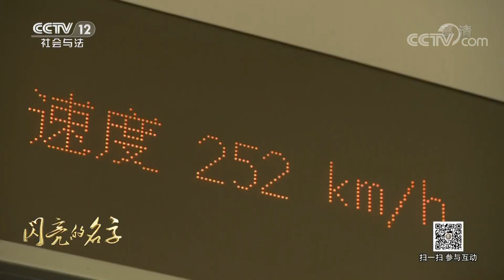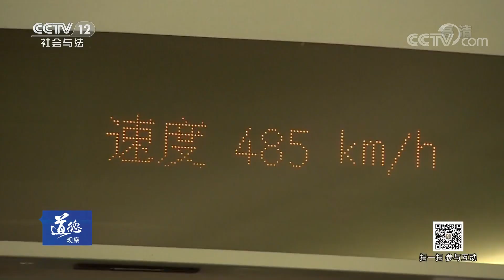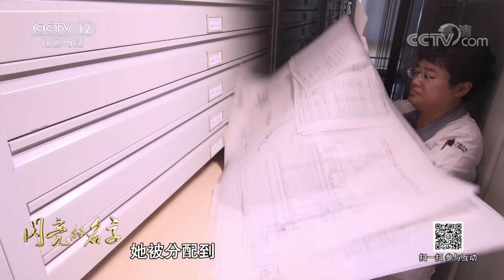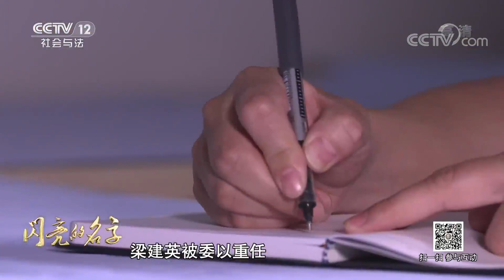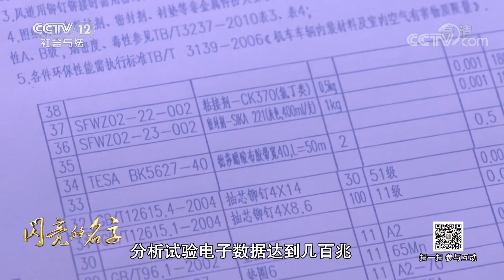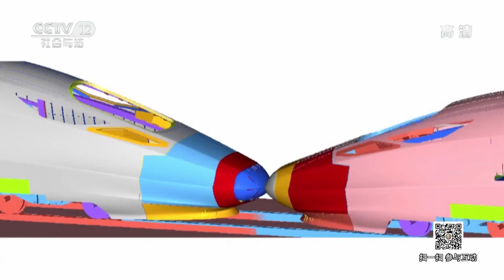《道德观察(日播版)》 20191005 闪亮的名字| CCTV社会与法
本期节目主要内容：中车青岛四方机车车辆股份有限公司总工程师梁建英是中国高铁装备行业唯一的女总工程师、高速动车组技术专家，是让中国高速列车享誉世界的巾帼女杰，长期从事轨道交通装备研发，更多精彩尽在本期节目。 （《道德观察(日播版)》 20191005 闪亮的名字）